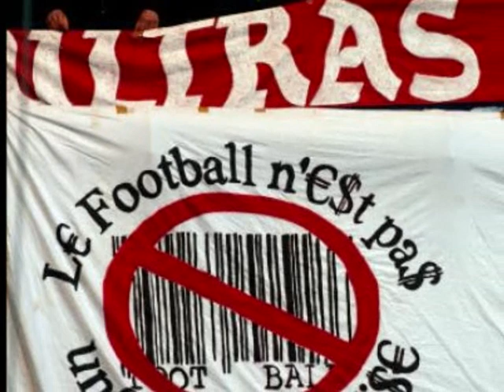Strasbourg , Grenoble , même destin , la fin !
C'est la fin pour ses deux clubs !